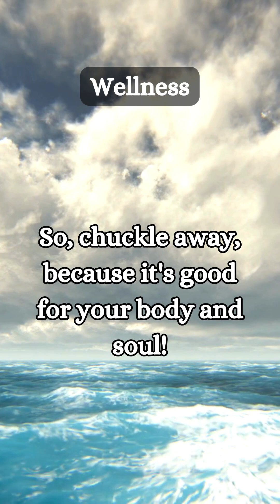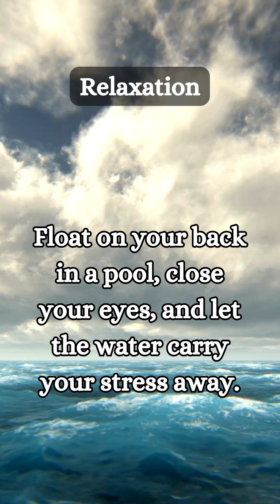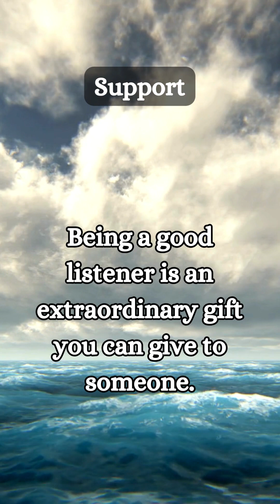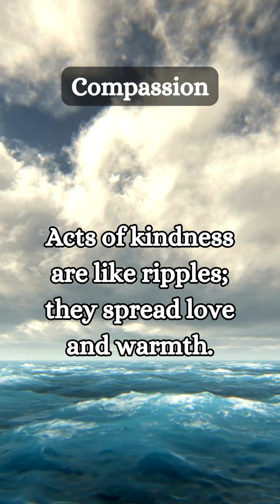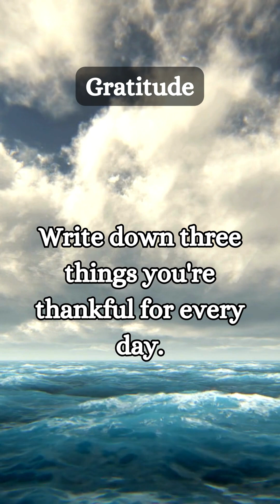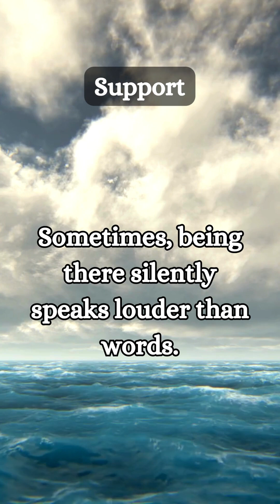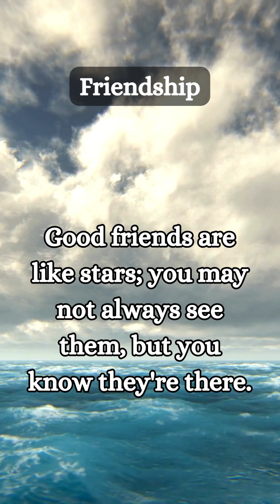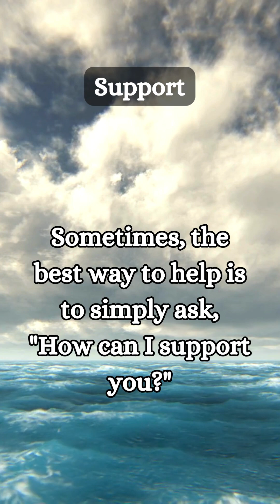Meditate to positive thoughts with relaxing music